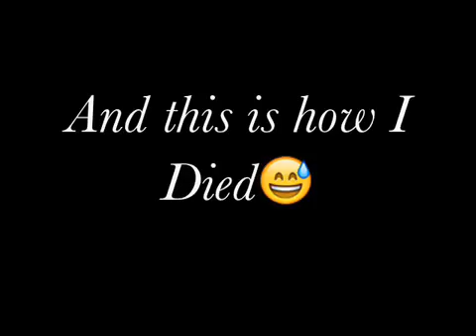WORST POPSPLIT EVER😖 | Mobile Agar.io | Split Running | teaming gameplay | Funny | Ankit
Can we hit 50 sunscribers?❤️

Note-(I dont claim ownership of any of the songs used in the video.